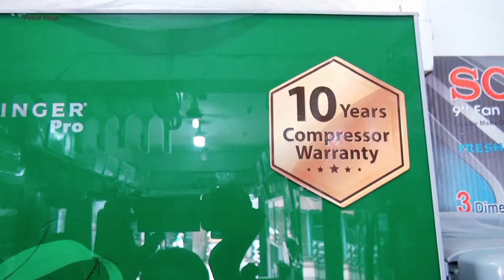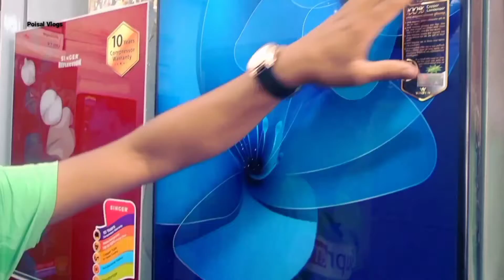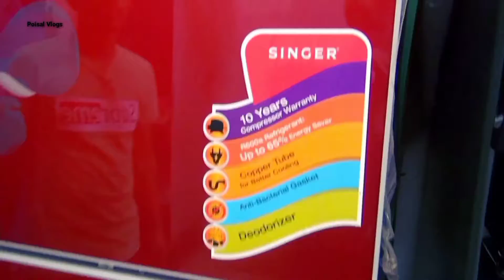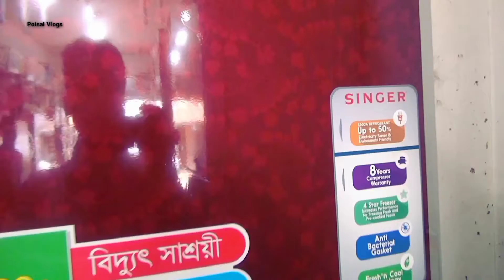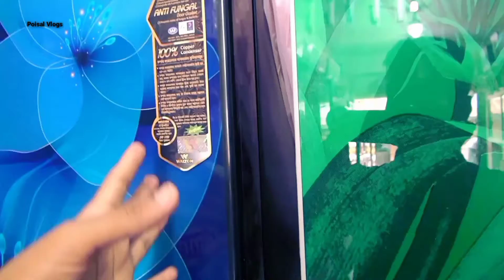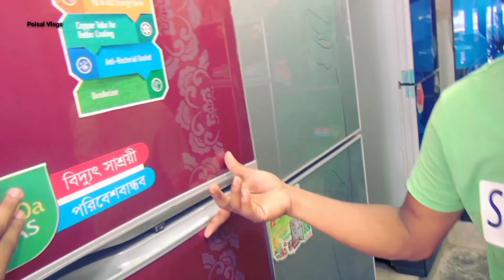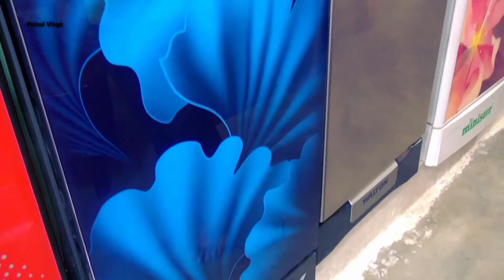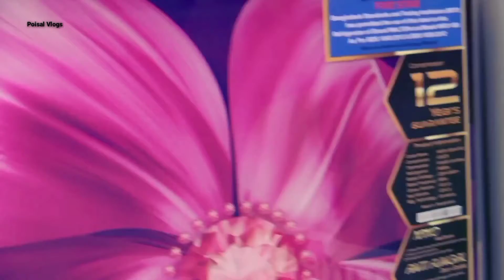All Freeze 🔥Price in 2021 Update price.. Ctg Poisal Vlogs....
0.00 Introduction
3.20 How to Youtube video
15.38 Conclusion

Address :
                 নারায়ণহাট
     ডিলার : আবিদ ইলেকট্রিক এন্ড ইলেকট্রনিক ইউনিট -২
     চেীধুরী মারকেট
          ভুজপুর ফটিকছডি
                             চট্রগ্রাম
         Shop onnar : সুহেল ভাই
                                  মফিজ ভাই

মোবাইল : ০১৮৩৪-৩০৬৮৩৭
               : ০১৮৬৯-১৩৩৭৮৫

@Poisal Vlogs
CTG.